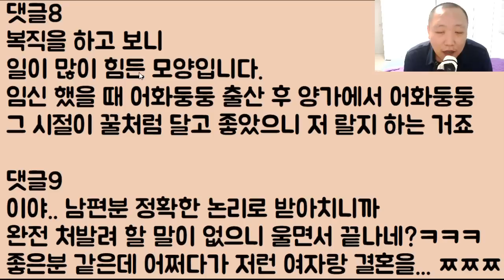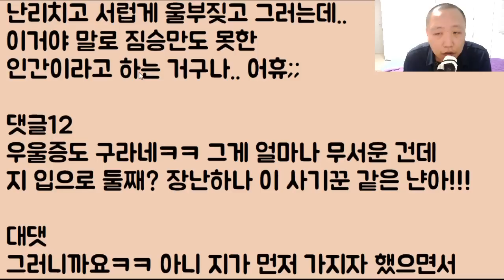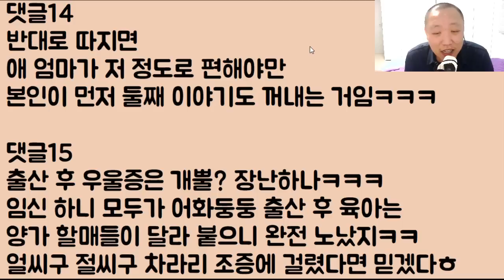[어이구 찰지네ㅋㅋㅋㅋ] 계속 집에서 팽팽 놀고 싶어 거지 같은 임신공격 시전하다 남편한테 처발리고 완전 박살난 여자ㅋㅋㅋ